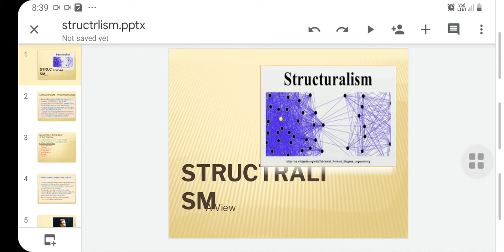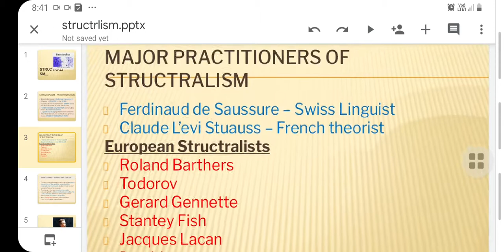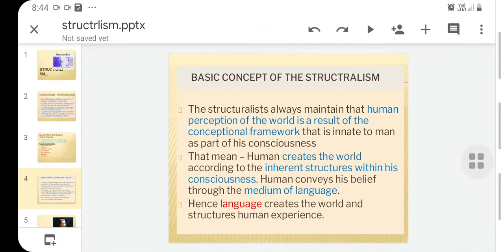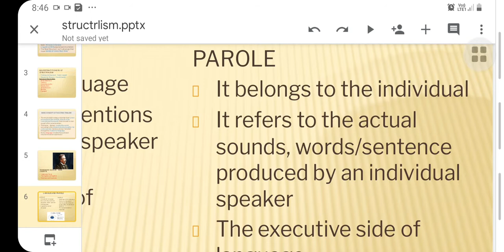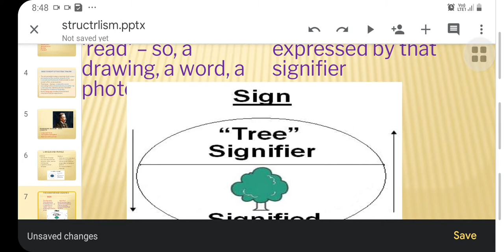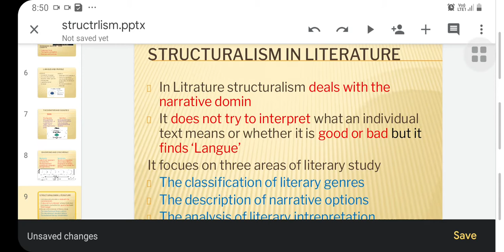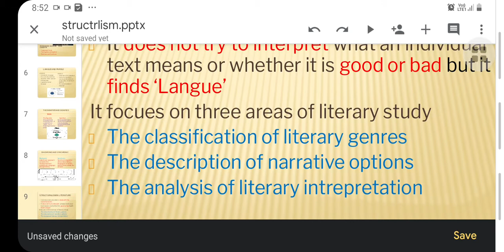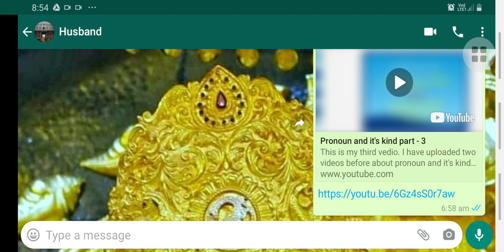Structuralism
This video helps to understand the theory structuralism, its concept, its practitioners, Ferdinand de saussur, his three concepts, and structuralism in literature elaborately to both UG and PG students.  I hope this video will definitely fruitful to the research scholars and the aspirants who are interested to know the literary theories .